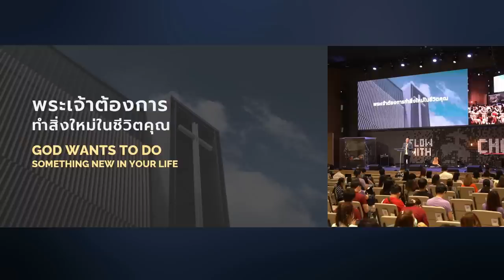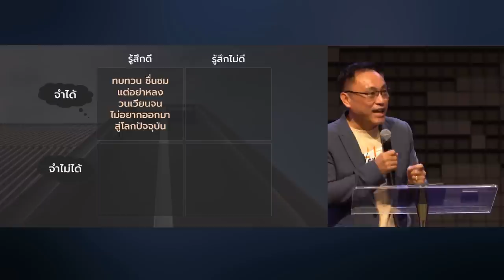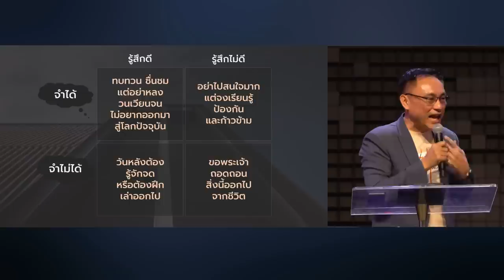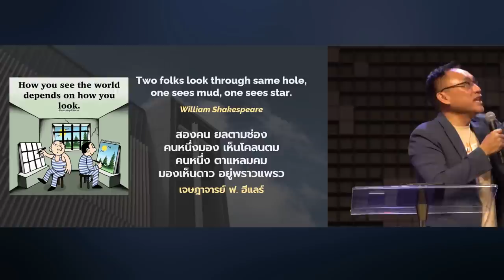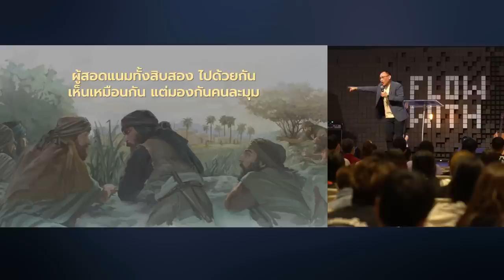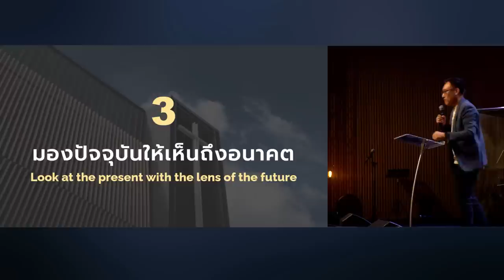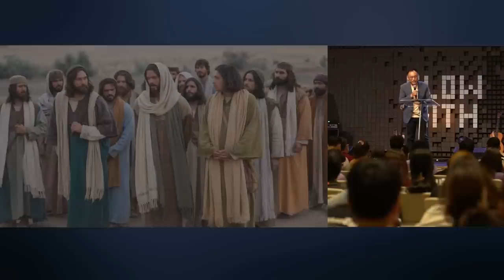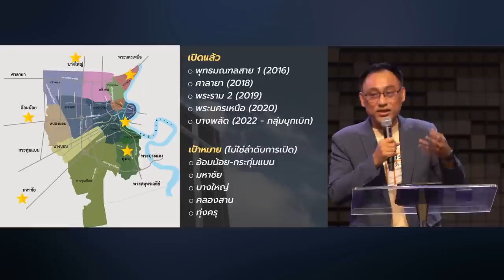พระเจ้าต้องการทำสิ่งใหม่ในชีวิตคุณ (อิสยาห์ 43:18-19)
เมื่อเรารับรู้ว่าพระเจ้าใส่พระทัยและมีแผนการดีในชีวิต เราจะมอง "อดีต" "ปัจจุบัน" และ "อนาคต" อย่างเข้าใจและมีความหวัง พระสัญญาของพระเจ้าในข้อนี้จึงหนุนใจเราให้ใข้ชีวิตก้าวต่อไปด้วยความเชื่อ

00:00 พระเจ้าต้องการทำสิ่งใหม่ในชีวิตคุณ
06:34 1. อย่าติดกับดักของอดีต
15:52 2. พินิจพิเคราะห์ปัจจุบันให้ดี
28:31 3. มองปัจจุบันให้เห็นถึงอนาคต

โดย ศาสนาจารย์ศรัณย์ ลีฬหเกรียงไกร